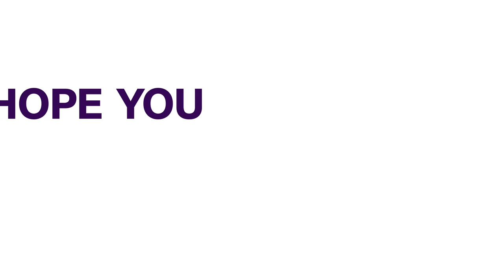Muslim-Muslim Ticket: Christians Urged To Participate Actively In Politics| NEWS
As the race to the 2023 elections gather momentum, reactions are still trailing the choice of presidential candidates and their running mates by political parties.